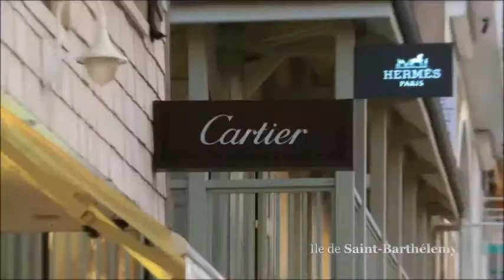Welcome to St Barth...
Discover all the activitis you can do and the beauty of the island on this new video !

Production des îles